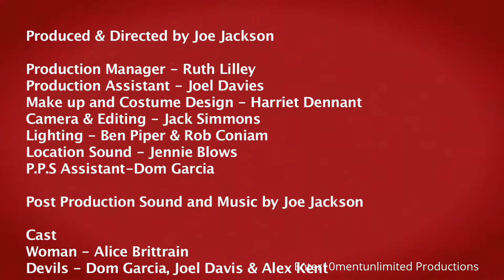Short Horror Movie || The Devils Day || Enter10mentunlimited Productions